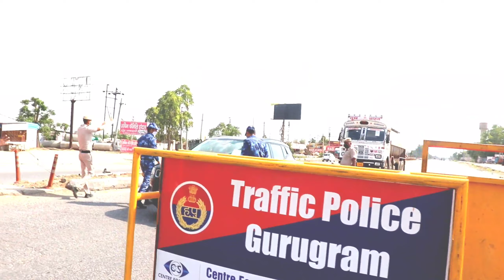हरियाणा राजस्थान बार्डर पर राजस्थान पुलिस ही नहीं है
No police checking by rajasthan police on Haryana rajasthan border